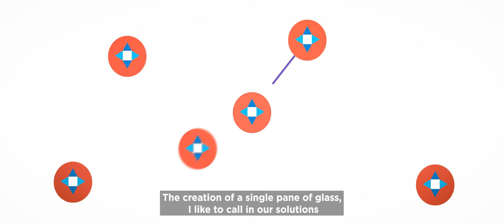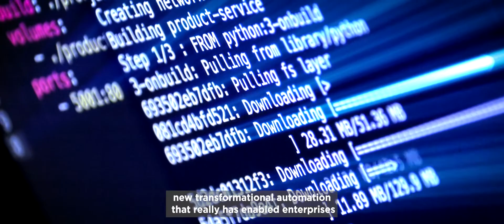BLUE PRISM: Intelligent automation in telecommunications